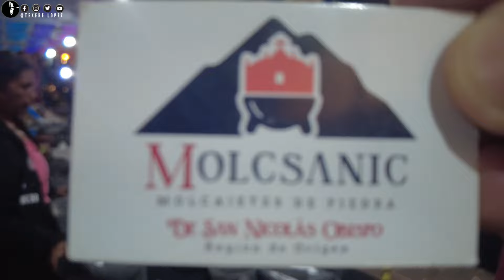¡Molcajete Power! San Nicolás de Obispo, Michoacán - ¡La Capital del Molcajete!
Descubre la tradición y el arte detrás de la fabricación de molcajetes en San Nicolás de Obispo. Este pueblo, conocido por su habilidad artesanal, es el corazón de la producción de molcajetes en Michoacán. ¡Acompáñanos en este recorrido y maravíllate con la maestría de sus artesanos! 🌿✨

¿De qué se trata mi canal? Esto es Michoacán y mucho más.